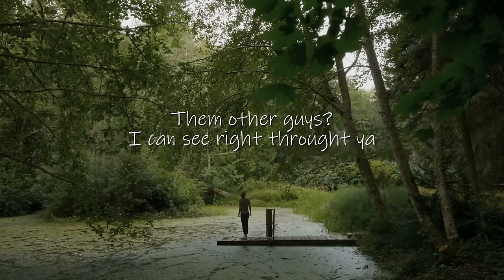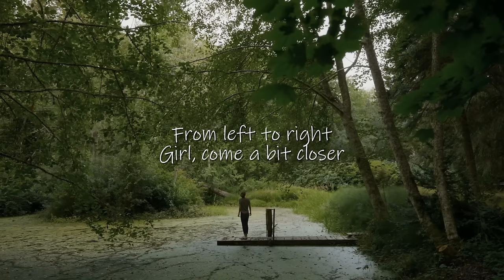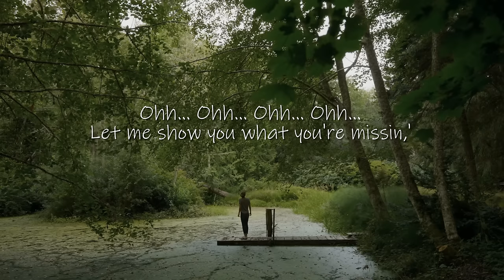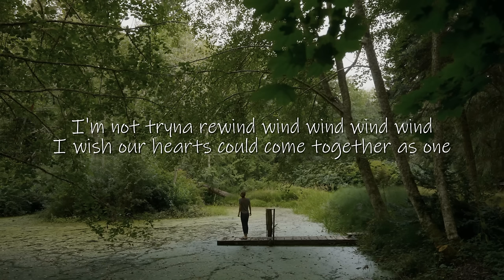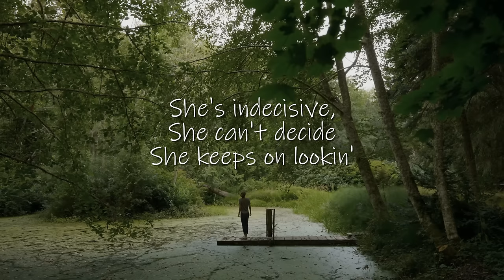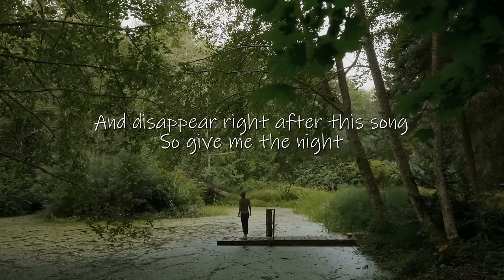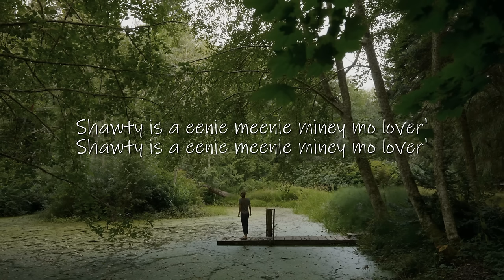Eenie Meenie Cover by Ray & Barron 'Sad Version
Song name: Eenie Meenie - Justin Bieber ft Kingston
🎤 Lyrics:

Catch a bad chick by her toe
If she holler (if, if, if she holler) let her go

She's indecisive
She can't decide
She keeps on lookin'

Girl, come a bit closer
Look in my eyes
Searchin' is so wrong
I'm Mr. Right

You seem like the type
To love 'em and leave 'em
And disappear right after this song
So give me the night
To show you, hold you
Don't leave me out here dancin' alone

You can't make up your mind, mind, mind, mind, mind
Please don't waste my time, time, time, time, time
I'm not tryin' to rewind, wind, wind, wind, wind
I wish our hearts could come together as one

'Cause shorty is a eenie meenie miney mo lover
Shorty is a eenie meenie miney mo lover

[Justin Bieber:]
Let me show you what your missin'
Paradise
With me you're winning, girl
You don't have to roll the dice
Tell me what you're really here for (here for)
Them other guys?
I can see right through you

And disappear right after the song

Can't make up your mind, mind, mind, mind, mind
Not tryin' to rewind, wind, wind, wind, wind

Thankyou!